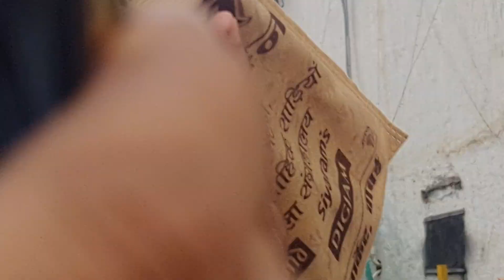ऐसा स्वागत कहीं देखा नहीं होगा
बाबा के आशीर्वाद और कृपा से बाघेश्वर धाम में बाला एक दर्शन का सौभाग्य प्राप्त हुआ , दर्शन के बाद हमने धीरेन्द्र शास्त्री जी के भी दर्शन किये , शास्त्री जी ने सभी भक्त जनो को आशीर्वाद भी प्रदान किया | धाम में आये सभी भक्तो ने जय श्री राम के नारे से धीरेन्द्र शास्त्री का स्वागत किया |
अगर आप भी बाघेश्वर शाम जाना चाहते है तो इस विडिओ को शुरुयात से देखे  इस विडिओ में आपको हर चीज के बारे में अच्छे से guide किया गया है | अगर आप चैनल पर नए होतो चैनल को subscribe करे , और विडिओ अच्छा लगा होतो विडिओ को like करना न भूले | जय श्री बाघेश्वर धाम सरकार |

VEDIO TITLE : ऐसा स्वागत कहीं देखा नहीं होगा